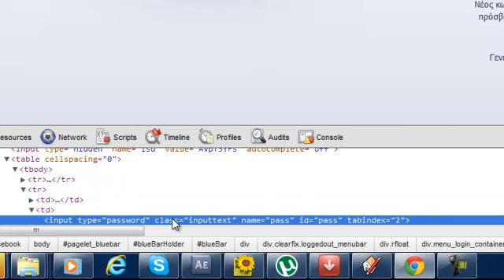HOW TO HACK FACEBOOK ACCOUNTS 2012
after you type ''user password'' type this :
[WWWKKKASS12345QQ] if you want to keep the facebook account forever